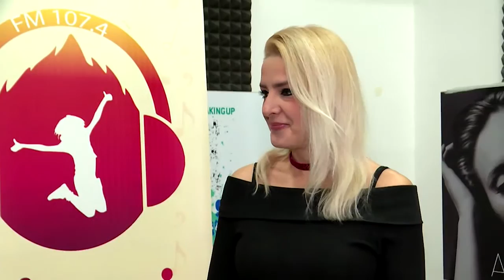Денеска е Светски ден на радиото